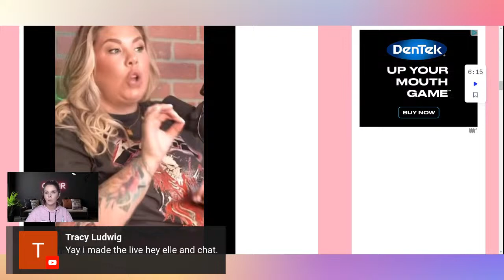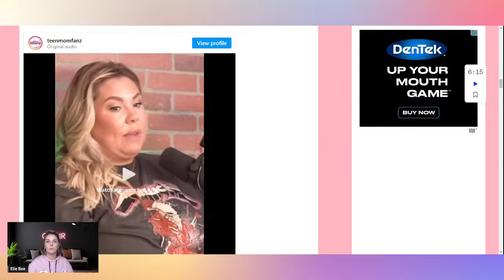Kail Lowry Finally Opens Up About The Night She Thought Chris Was Going To Kill Her, Chris Responds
Send Friend Mail to:
Elle Bee

Source of information:
Bunnie xoxo podcast